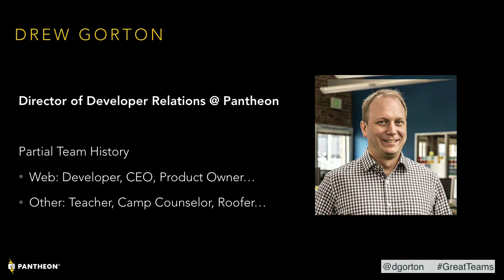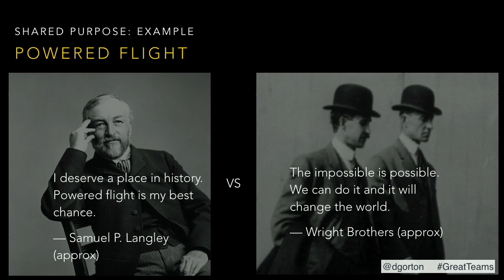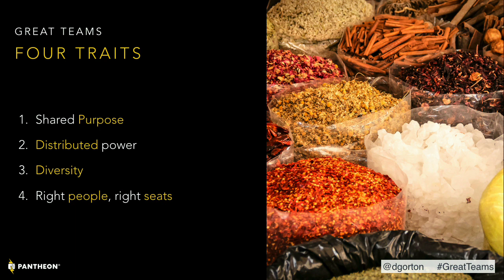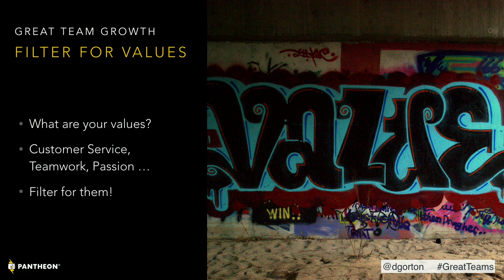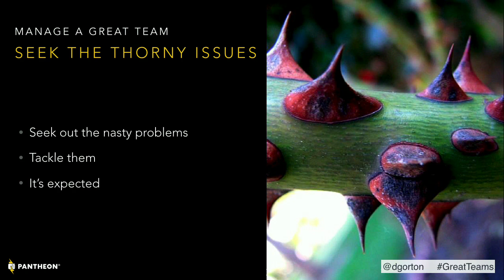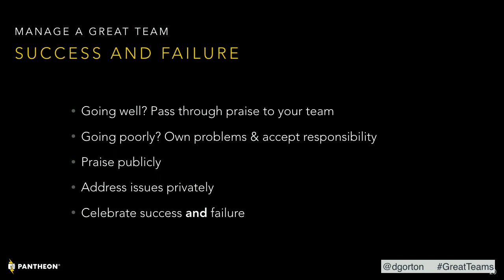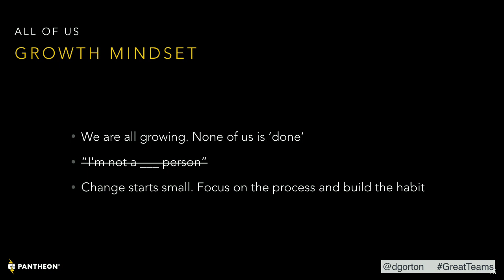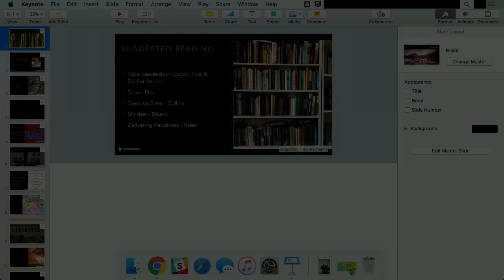DrupalCon Nashville 2018: Growing Great Teams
Great teams make the difference between success and failure, between big opportunities and stagnation, between having fun together and dreading work. Many of us have been on great teams and not-so-great teams. While they’re easy to identify once they’re running, growing a great team might seem more like a magical game of chance.

Great teams can be planned and designed, however. There is a lot of research that measures effective teams and this session will provide concrete recommendations on:

Clarity of purpose, communication, diversity and motivation
Ways to find and select new team members
Advice for team leads and managers
Recommendations for all of us who want to legitimately fit on a great team